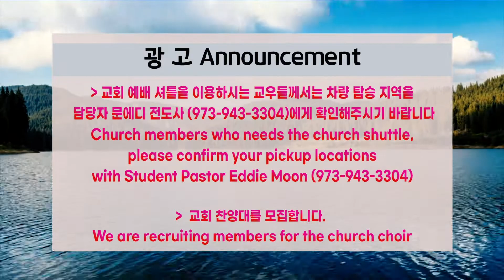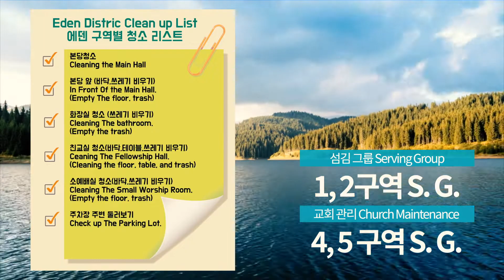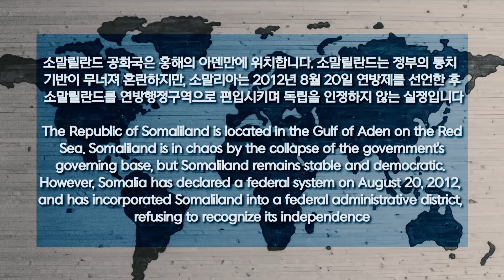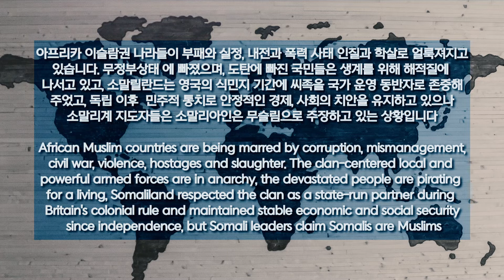[광고Announcement] 4월 24일 서밋장로교회 광고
2022년 4월 24일 서밋장로교회 광고